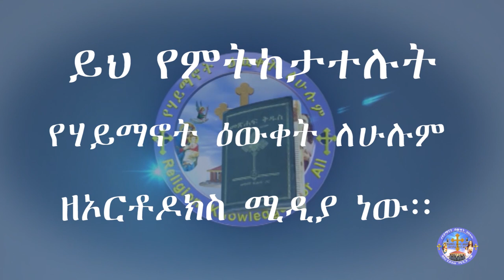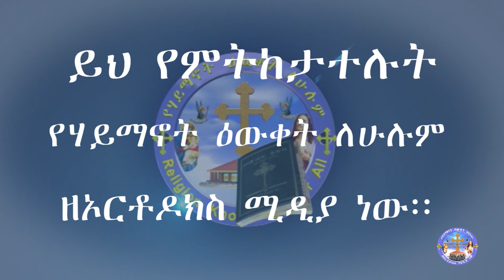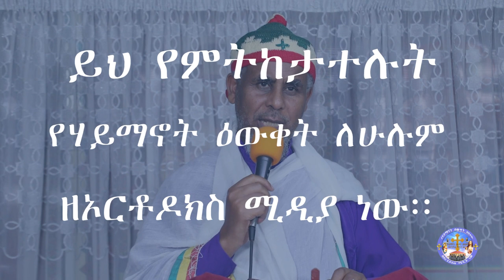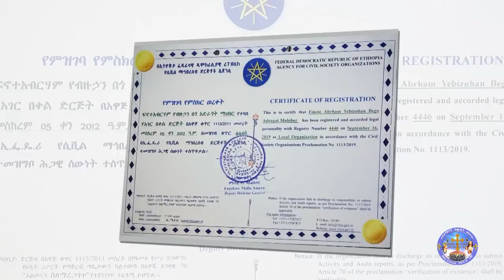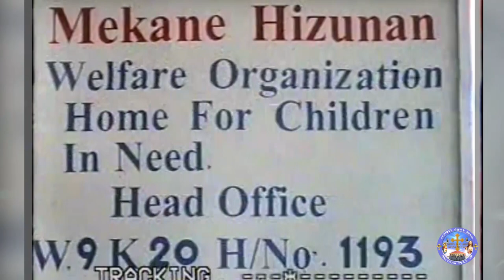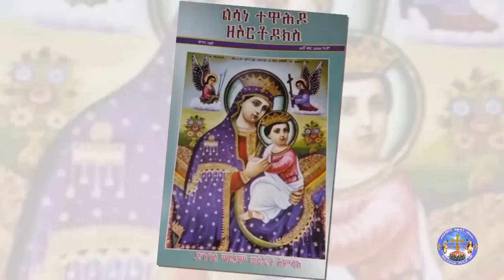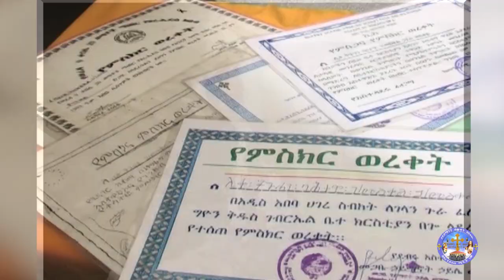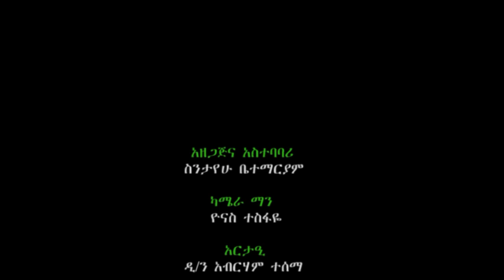‹‹ እግዚአብሔር የጠራቸውን አከበራቸው ›› ከቅዱስ ወንጌል ጋር በማያያዝ የጻድቁ አቡነ ሀብተማርያም ድንቅ ታሪክ በ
‹‹ እግዚአብሔር የጠራቸውን አከበራቸው ›› ከቅዱስ ወንጌል ጋር በማያያዝ የጻድቁ አቡነ ሀብተማርያም ድንቅ ታሪክ በወይራ አንቀፀ ብፁዓን አቡነ ገ/መንፈስ ቅዱስ እና አቡነ ሀብተማርያም በተክርስቲያን የተሰጠ መጽሐፍ ቅዱሳዊ ትምህርት   በMemehir Gmeskel